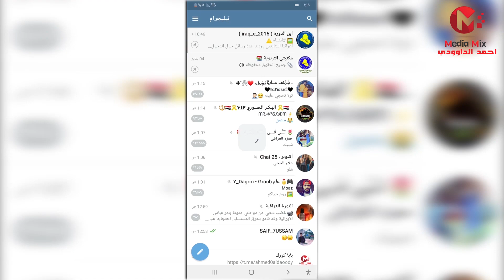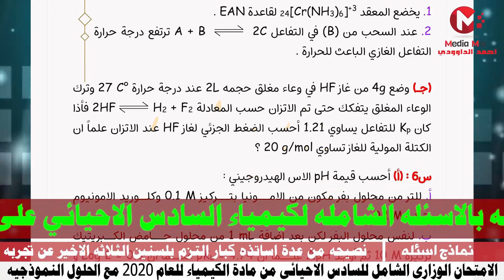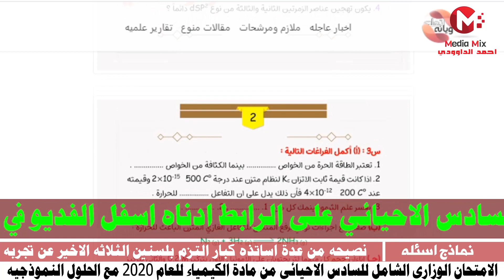الامتحان الشامل والمركز لكيمياء السادس الاحيائي مع الحلول بنسخه واضحه 2020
رابط امتحان شامل لكيمياء السادس الاحيائي للعام الدراسي 2020/2019 للفصول الاولى المطلوبه وزاريا مع الحلول النموذجيه بنسخه واضحه جدا